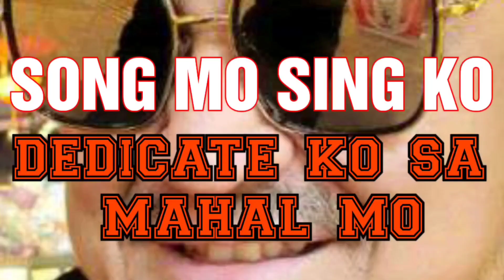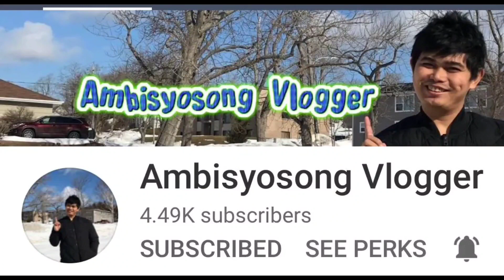PINOY DISH how to make OKOY step by step.